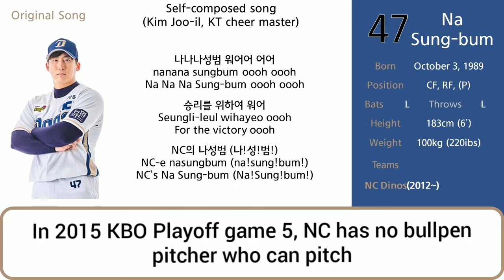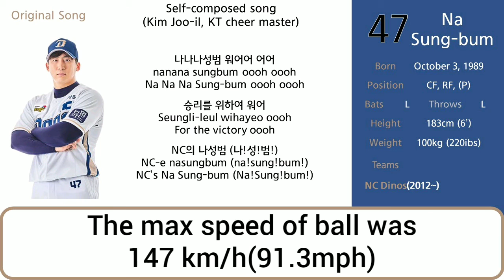(Han/Rom/Eng) NC Dinos Na Sung-bum cheer song NC 다이노스 나성범 응원가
음원 출처:NC 다이노스 구단 유튜브
사진 출처:NC 다이노스 구단 홈페이지
글꼴:청소년서체